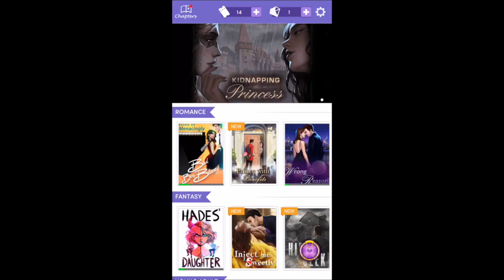NAUGHTY NEIGHBOUR?!! All The Wrong Reasons | Chapters: Interactive Stories PART 2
Lets play a new mobile app for storytelling!
In collaboration with CHAPTERS: Interactive Stories
✿↓ Click for full description ↓✿
Download Chapters - Interactive Stories

◇ Origin ID: KrystinMyrieXo
◇ Sims 3: KrystinMyrieXo

♡If you click the link above, it will bring you to my Donation/Wishlist page. These gifts are not necessary (but immensely appreciated). Donations are used to help my channel (new games, equipment, etc).

✿FAQ✿
◇ Record with OBS and QuickTime
◇ First Sim video uploaded Sept. 21, 2016

**Comment  ...if you read this ;) xo's